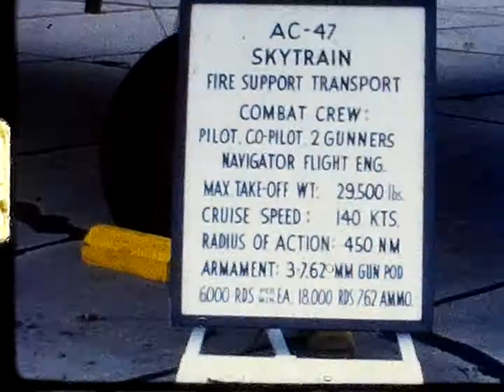8mm Home Movie 1970-71 Moody AFB, Valdosta, GA Thunderbirds F-4, T-38 Flight, Stone Mountain, GA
0:00 Moody Air Force Base Flight Line T-38's, Valdosta, GA
1:05 Atlanta & Stone Mountain, GA
3:04 Christmas 1970, Valdosta, GA
4:36 Baby Nursery
5:17 Picnic @ Grassy Pond, Moody AFB, Valdosta, GA
6:00 Base Housing, Moody AFB
7:04 Moody AFB Air Show, Thunderbirds F-4
10:07 T-38 Flight at Moody AFB, Valdosta, GA